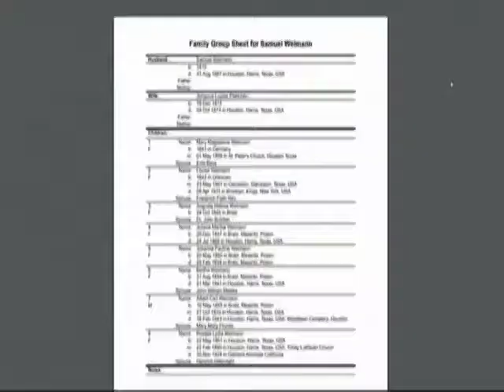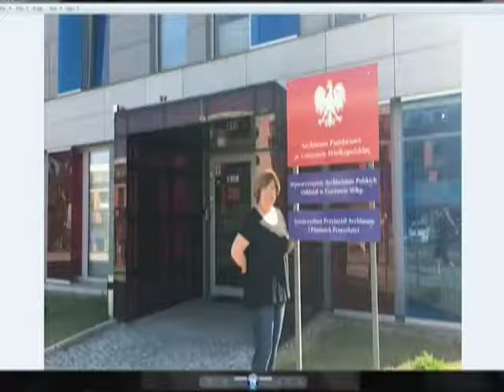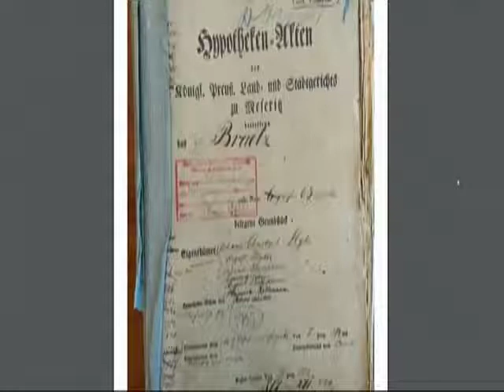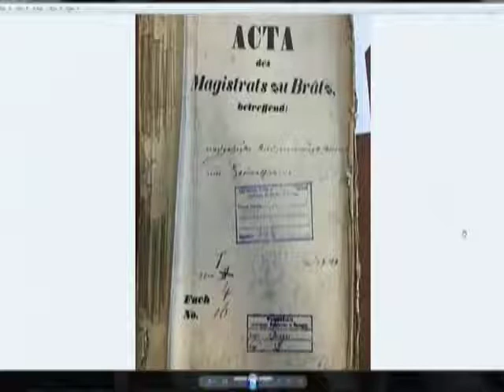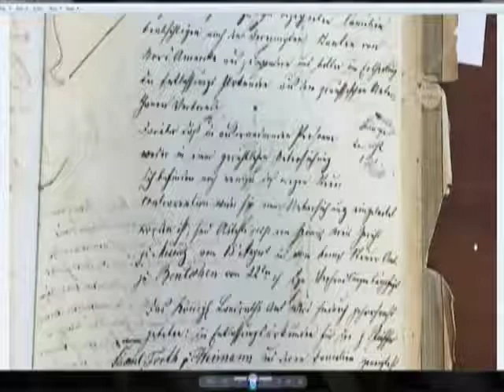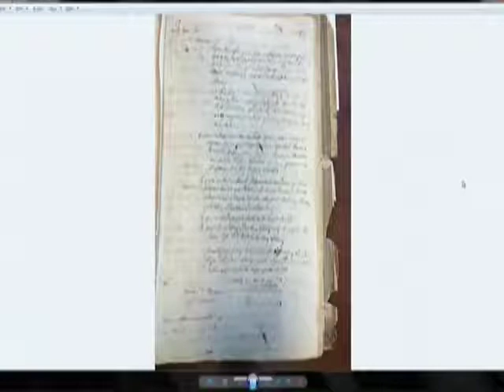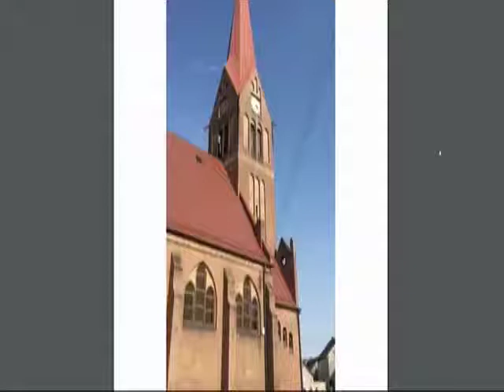0395Roots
Janell Blue talked about meeting her relatives on a trip to Poland.